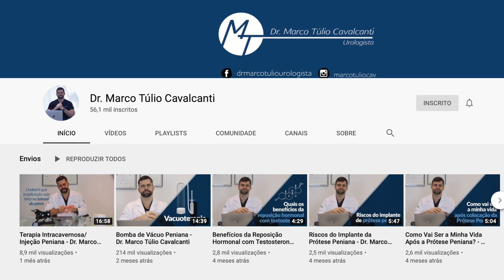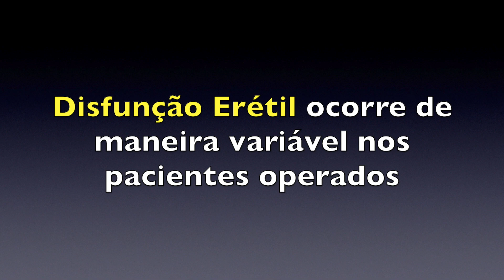Cirurgia da Próstata (Prostatectomia Radical) causa impotência ?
A disfunção erétil (impotência sexual masculina) após a cirurgia para tratamento do câncer de próstata (prostatectomia radical) é uma das principais preocupações dos pacientes que vão passar por esse tipo de cirurgia da prostata. Essa possível complicação decorrente da cirurgia na prostata pode afetar homens em todas as idades e com todos os graus de doença. Quanto a gravidade da impotencia sexual pode variar desde uma pequena piora da ereção até um comprometimento importante com perda total das ereções.  Vários fatores podem influenciar no risco de desenvolver impotencia sexual após a prostatectomia radical sendo os principais: idade do paciente, grau de desenvolvimento da doença e experiência do cirurgião.

Pacientes que ja apresentam algum grau de disfunção erétil antes mesmo de realizar a cirurgia certamente continuarão com os mesmos problemas de ereção após a retirada da próstata. Parte desse grupo de pacientes apresentará piora das ereções após a cirurgia.

O uso precoce da tadalafila associado a estímulos e até fisioterapia é muito importante para restabelecimento das ereções e evitar atrofia peniana. Isso ajuda o paciente a recuperar as ereções e minimizar o grau de disfunção erétil que pode ocorrer após a prostatectomia radical.

É importante ressaltar que todo esse processo de recuperação das ereções após a cirurgia para tratamento do câncer de próstata pode levar até 1 ano. Após esse período pode-se avaliar a necessidade do implante de uma prótese peniana.

Confira esse bate papo com o maior especialista em andrologia do país @DrMarcoTulioCavalcanti !

Lembre-se: este vídeo possui intuito informativo e não substitui o diagnóstico médico. Em caso de dúvidas, consulte o especialista!

RESPONSÁVEL TÉCNICO:
Dr. Paulo Maron - CRM: 133073